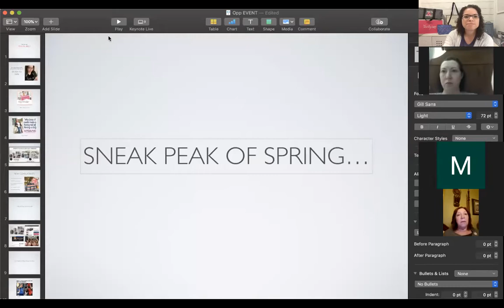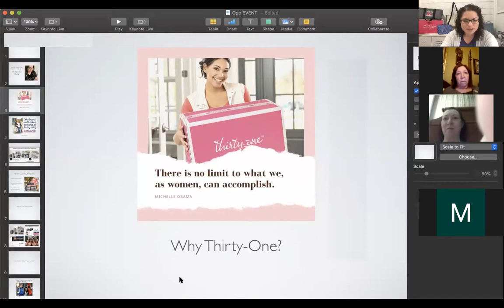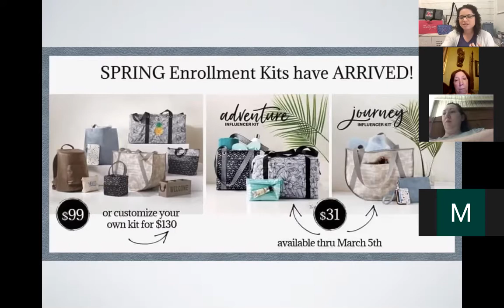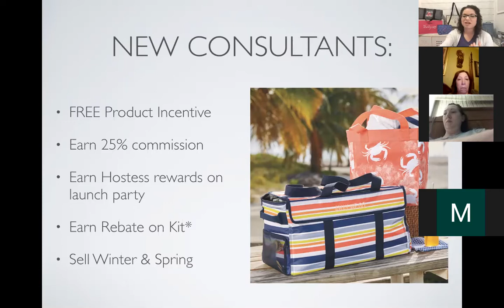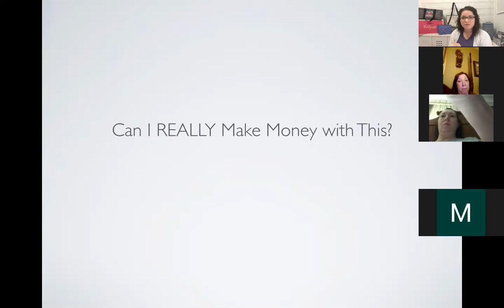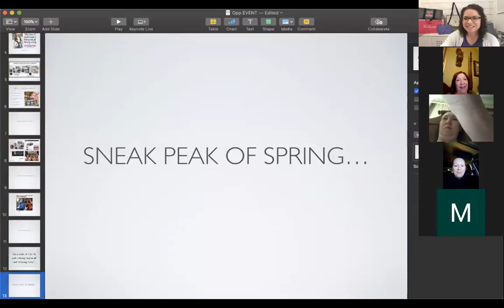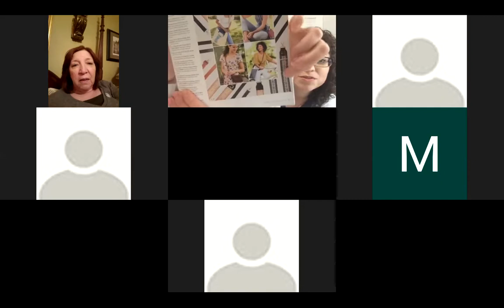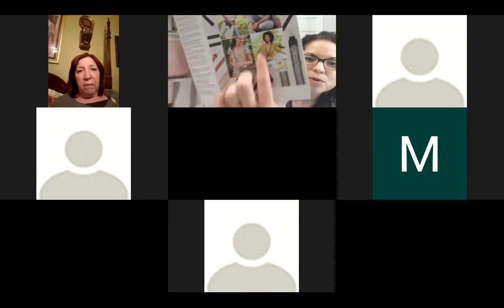February 2020 Thirty-One Business Opportunity Zoom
Thinking about joining Thirty-One as a consultant? This 31 minute zoom call answers the 5 FAQs and why NOW just might be a great time to give it a try.

After watching if you're ready to join our Pink Bubble, contact the person who first invited you to our team.